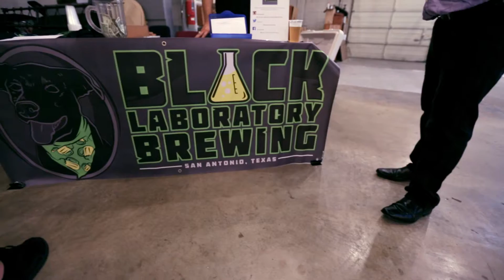Black Laboratory Brewing Crowd Funding Video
We are Black Laboratory Brewing and we're trying to raise $25,000 to go towards opening a brewery. If you would like to donate to our go fund me page please Thank you